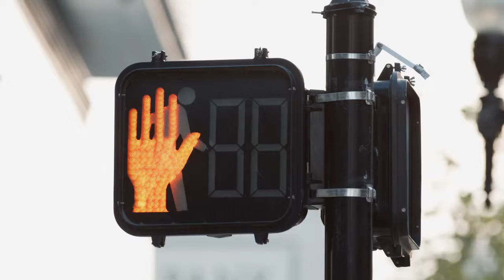Fleuresse Go Kit